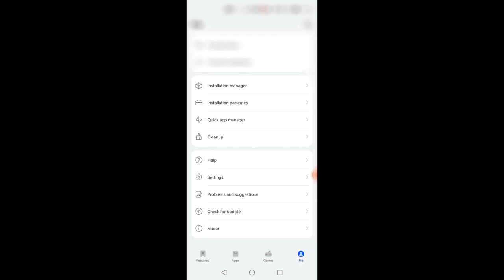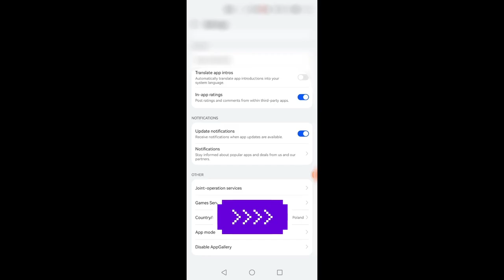2 NAPROSTO ROZDÍLNÉ playstyly s T-100 LT | WoT Blitz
Njoy!

Sponzoři iPadu:
Jiří K.
Pavel Kabát
DRACULA
Tomáš Airy Kořistka
DiraxCz
Kloktator Broken
iTzkoblizek
Thomas Karasek
Iamkosik
agy12
Šam Pus
Henry32_2